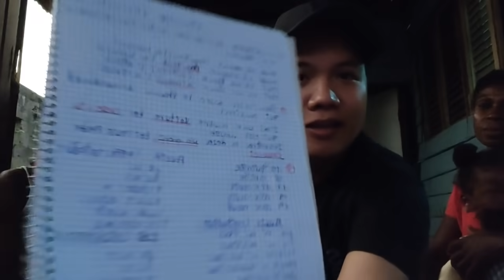BAG RAID...ANO KAYA ANG LAMAN NG BAG NI SANDRA AT MARIE? meron na naman picture sa BAG ni ate marie!